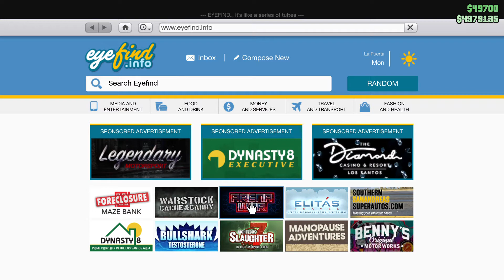NIEUWE SNELSTE AUTO IN DE GAME??